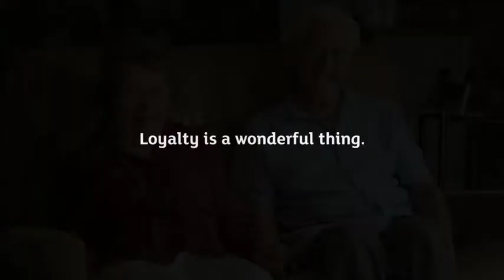NRMA Insurance - Loyalty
Loyalty has its rewards.